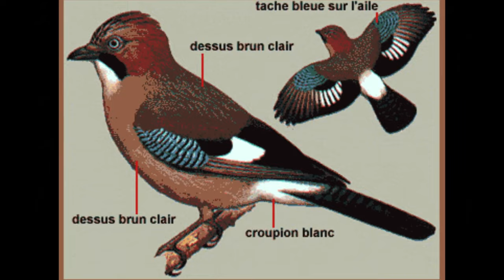chant du geai des chênes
Comportement traits de caractère
Geai des chênes
adulte

Le Geai des chênes est un oiseau commun qu'on entend plus facilement qu'on ne voit. Ses cris éraillés sonores sont désagréables à l'oreille humaine et il n'en est pas avare. Il est assez farouche vis à vis de l'Homme et préfère garder ses distances. Lorsqu'il s'approche d'une mangeoire en hiver, c'est avec beaucoup de circonspection et à condition que le calme règne. Lorsqu'on pénètre sur son territoire forestier, on est accueilli par des cris qui alertent toute la communauté des oiseaux. Il alarme de la même façon lorsqu'un prédateur comme la Martre des pins se présente. En revanche, il a tout intérêt à se faire discret si c'est un Accipiter qui déboule et s'il tient à la vie. Peut-être est-ce dans ces circonstances qu'il imite le cri de la Buse variable.
Le Geai des chênes est monogame et niche par couples territoriaux qui se partagent l'espace forestier. La saison commence en mars par des manifestations collectives bruyantes, gestuelles et vocales, évoquées plus haut. Elles président à la formation des couples et qui doivent concerner surtout les jeunes adultes d'un secteur. C'est certainement le moment de l'année où l'espèce est la plus facilement visible et audible.
Geai des chênes
adulte
Les couples s'isolent ensuite pour la reproduction et deviennent très discrets. La forêt retrouve son calme.
Le Geai des chênes est un omnivore. Il a mauvaise réputation du fait du penchant qu'on lui attribue pour les œufs et les poussins des petits passereaux pris au nid. Même si cette prédation est avérée, elle est probablement exagérée mais ce faisant, il joue le rôle que la nature lui a attribué. Toujours est-il que lorsqu'il se déplace en sous-bois au printemps, il est accompagné par les cris d'alarme des passereaux, particulièrement des merles et grives, qui connaissent sa dangerosité pour leur progéniture.
Selon les conditions climatiques des régions habitées, particulièrement l'épaisseur de la couche neigeuse, le geai est résident ou migrateur. En France, on peut observer en septembre-octobre le passage migratoire de geais originaires du nord-est, se déplaçant en petits groupes lâches en direction du sud-ouest. Les oiseaux volent d'habitude à faible hauteur, passant rapidement d'une forêt à l'autre pour éviter au maximum les prédateurs. Une migration qu'on peut qualifier de rampante.
Pour subsister à la mauvaise saison, il constitue des réserves de graines dans lesquelles il pourra puiser en cours d'hiver. On le voit ainsi à l'automne transporter dans son jabot et sa cavité buccale des glands et des faines dont il est friand et les enfouir dans des cachettes sous la mousse ou la litière de feuilles mortes. C'est une habitude répandue dans le famille des corvidés. Ces oiseaux ont une excellente mémoire visuelle et sont capables de retrouver leur nourriture même sous la neige. Mais comme il engrange plus qu'il ne peut ou ne veut consommer, les graines délaissées pourront germer. Le geai participe ainsi à la régénération de la forêt.

Habitat
Geai des chênes
adulte

Le Geai des chênes est un oiseau forestier en période de reproduction. Dans sa large aire de répartition, il occupe tous types de forêts.
En Europe occidentale, c'est avant tout un oiseau de plaine ou de moyenne montagne et sa préférence va aux forêts de feuillus, chênaie-charmaie et hêtraie, mais les autres facies ne sont pas délaissés pour autant, en particulier les forêts de conifères ou les forêts mixtes à la faveur de l'altitude ou de la latitude. On peut le trouver aussi dans les parcs et bosquets d'aspect forestier.
En dehors de la période de reproduction, son habitat s'élargit aux milieux semi-ouverts, au bocage, aux jardins et vergers, aux milieux agricoles dans la mesure où il y a des linéaires de haies, et même au milieu urbain à la faveur des parcs. En hiver, le biome méditerranéen, riche en ligneux à feuillage persistant, accueille de nombreux migrateurs venus du nord et de l'est.